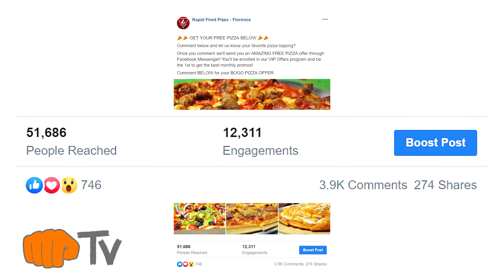MP TV - Episode 91 - Making A Certified Legit Impact With Luis Rivera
Welcome To Deep Works Studios, once again🤗! We have a certified legit😎 guest lined up this week on MPTV, and if you are a follower of America’s Best Restaurants🍽 (which you should be🤩!), you will recognize him… Luis Rivera, one of ABR’s very own hosts🎥! Matt and Luis have worked together at America’s Best Restaurants for the past few years, and with that, comes A LOT of restaurants🧑‍🍳, and by extension, A LOT of FOOD sampled😮‍💨🍔🌭🌮🥗🍕. These guys are experts!  Luis and Matt go way back, and this week, they go over:
🕶You have to outspend to outsmart the competition
🕶How far can a little passion go?
🕶How to get your customers hooked
🕶You can’t hope & pray your customers will become regulars
🕶Impact is everything
🕶You can sell items better when you can sell real passion